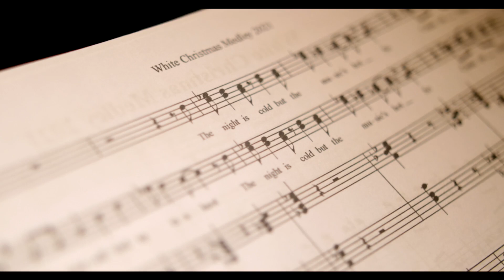White Christmas 2021 tour | Christmas medley performance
Watch a special festive performance from the cast of White Christmas!

With a cast led by Dan Burton as Phil Davis, Sally Ann Triplett as Martha, Matthew Jeans as Bob Wallace, Jessica Daley as Betty Haynes, Emily Langham as Judy Haynes and Duncan Smith as General Waverly, the show will open in Woking on 28 October 2021.

The cast is completed by Phillip Bertioli, Imogen Bowtell, Isabel Canning, Freddie Clements, Meg Darcy, Adam Denman, Beth Devine, Kirsty Fuller, Ashton Harkness, Sam Holden, Matt Holland, Samuel John-Humphreys, Aoife Kenny, Ella Kemp, Joshua Lovell, Martin McCarthy, Benjamin Mundy, Oliver Ramsdale, Kayleigh Thadani and Kraig Thornber.

The musical revival, seen in the West End in 2019, is directed by Ian Talbot and choreographed by Stephen Mear. It follows a pair of army showmen who try to save a financially insecure inn.

Set design is by Michael Taylor and costume design is by Diego Pitarch. Musical supervision is by Stephen Brooker, lighting design by Mark Henderson and sound design by Tom Marshall. Orchestrations are by Larry Blank with new musical arrangements by Jason Carr.